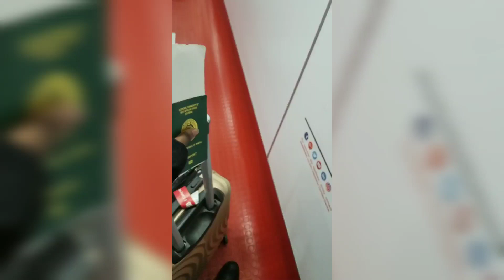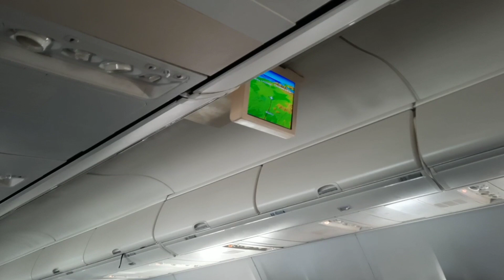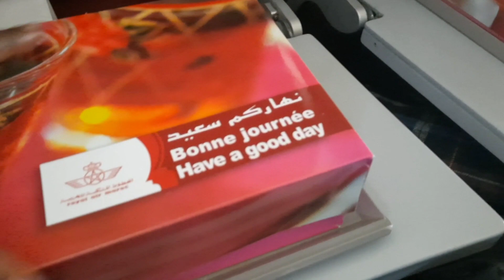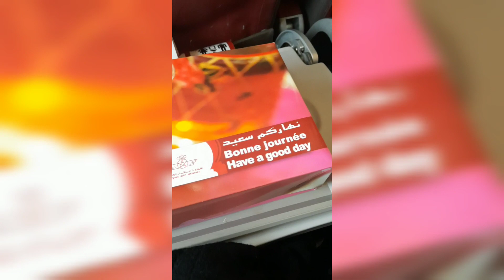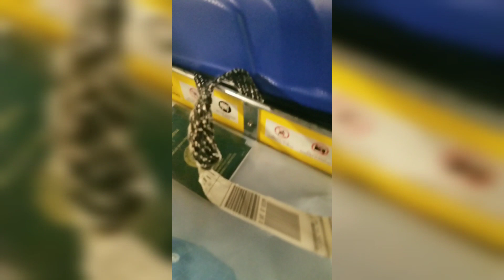Traveling to the UK for the first time as newlyweds. Honeymoon update. Flying with Royal Air Maroc